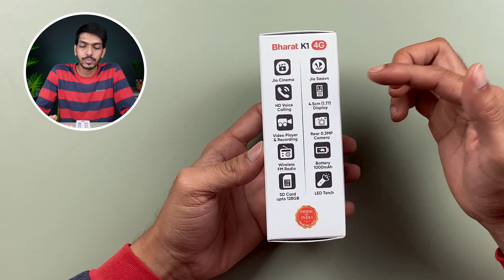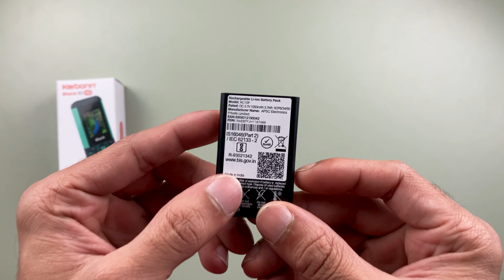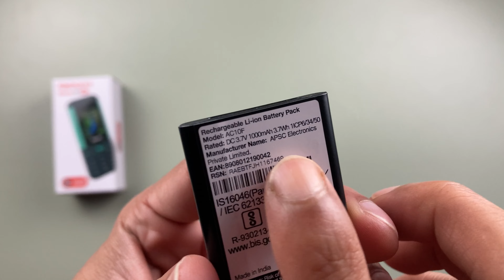सबसे सस्ता 4G फ़ोन - Karbonn Bharat 4G Review & Unboxing - Call Recording, Jio Cinema & YouTube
Karbonn Bharat K1 is the cheapest 4G keypad phone in India. At only 999 rupees, or for less price than a decent smartwatch or pair of Bluetooth earphones, you are getting an amazing phone from Karbonn.

But is there any catch? Watch this unboxing and review of Karbonn Bharat K1 4G and understand if the cheapest 4G feature phone in India is worth considering given that it's very similar to Jio Bharat V2.